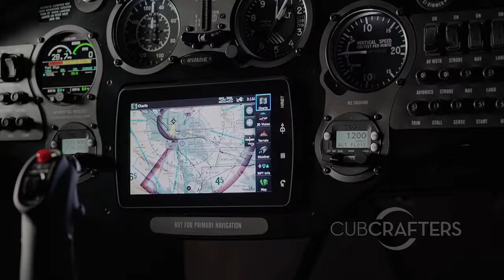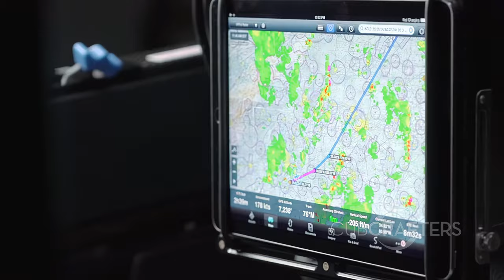Bell2Bell Podcast w/CubCrafters Vice President Brad Damm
We recently announced that CubCrafters is planning to allow outside investment in the company for the first time in our 42-year history!

Vice President of Sales and Marketing, Brad Damm, is interviewed on the Bell2Bell podcast about the company, the upcoming Regulation A public offering, how the funds raised are expected to be used, who the corporate leadership is, and the vision for the future of the company.

As of today, reservations to purchase shares can still be made at the offering price of $5 per share.